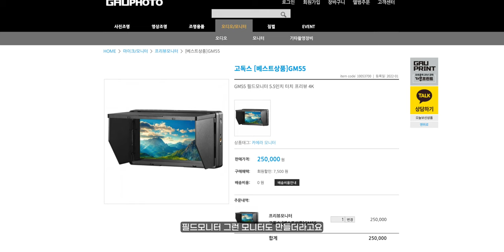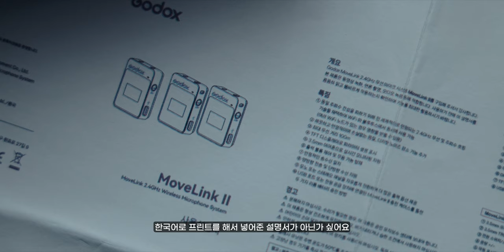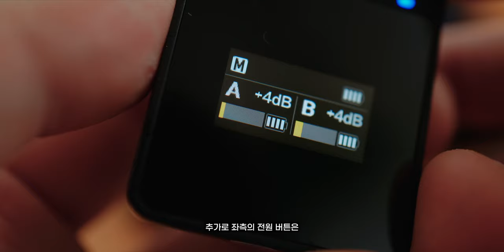마이크 한 개 가격으로 두 개나?! 2세대로 더 업그레이드!! | 고독스 무브링크 M2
고독스는 별걸 다 만들지만
별걸 다 잘 만드는 듯...

*본 영상은 "가우포토"로 부터 제품을 지원받아 제작되었습니다.

[타임라인]

00:00         시작 (구성품 소개)

03:08          마이크 스펙 소개

05:05          마이크 테스트 (수신 거리, 음질, 노이즈 캔슬링)

09:51          마이크 사용 방법 (+휴대폰 수음 방법)

12:55          장단점

*Camera

Sony A7S3
Sony A7M4
Sony A7C
panasonic S5M2

*Lens

*Tripod

*Gimbal

*MIC

Comica -  VM20
Logitech Blue Yeti Nano
Sony ICD-T660
Godox Movelink II M2
Zoom h6
IPhone 11

*Lighting

Godox SL60W
Zhiyun-tech MOLUS X100
Luxpad 43h

*PC

*Editing tools

다양한 모션 탬플릿은 "motionarray"